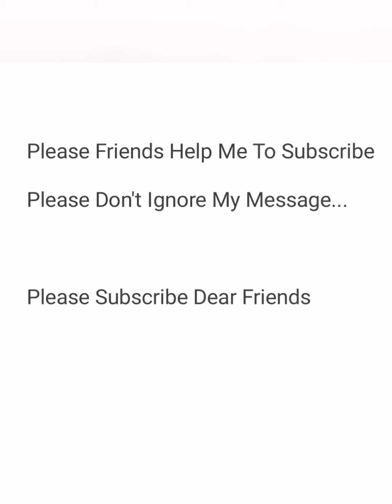Ludo King। Ludo King in 4 Players । Ludo Gameplay #9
Let me know your question in comment box

What games do you guys like most let us know through commenting

About this game :
Ludo game is a board game played between friends & family.Best dice game it is.

Ludo game is a cross platform multiplayer game that supports Desktop,Android,IOS & windows.You can play this game at any Android phone,Not much ram needed to play this game.You can play this game without wifi or internet connection in offline mode.Most of the Bollywood stars also play this ludo game

New Game themes available :

-Penguine theme
-Disco theme
-Candy theme
-Pinball theme
-Night theme
-Nature theme
-Egypt theme

New about this game :

-You can chat with friends
-You can also play voice chat with friends
-Challenge Facebook friends
-Make buddies worldwide
-Support extended to low & devices

This Ludo game is played Between indian king & Queen in ancient times.Firstly you have to roll your dices than you have to move your tokens towards your aiming destination & will always try to reach the center of the loard board.Try to beat Your friend & your family members to become the First or king.

Features of Ludo :

-You can paly with your family & friends through local & online multiplayer
-You can also play this game in offline mode,you don't need to wifi or internet connection
-Paly 2 to 6 player Local Multiplayer mode
-You can invite your friends to play with you
-You can play with world players & you can make them friends
-You can private chat with your facebook friends
-Express yourself through sending emoji to your opponent player

This video is made for entertainment & gaming purposes...